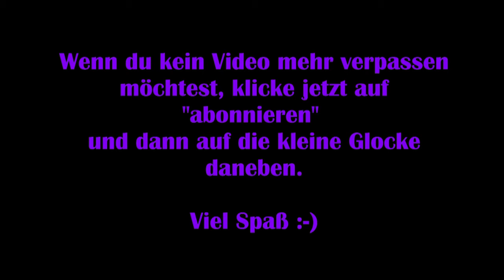Black Mirror #11 – Das vergessene Dorf [Lets Play] [Deutsch]